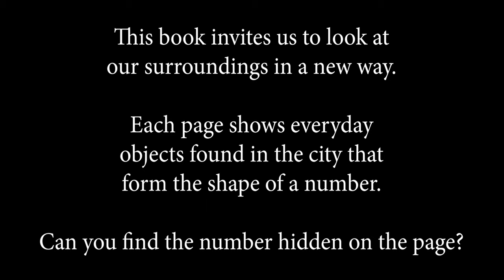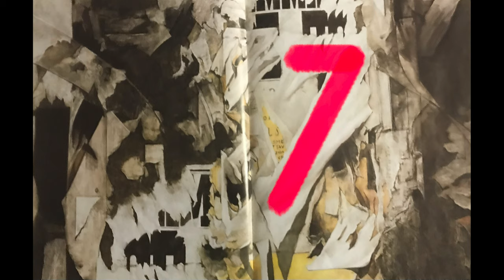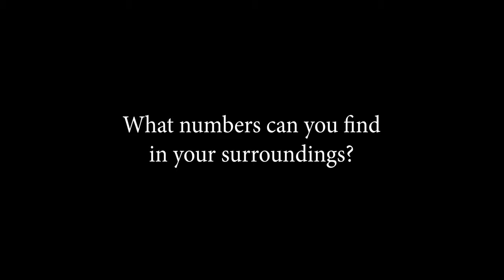City by Numbers by Stephen T. Johnson